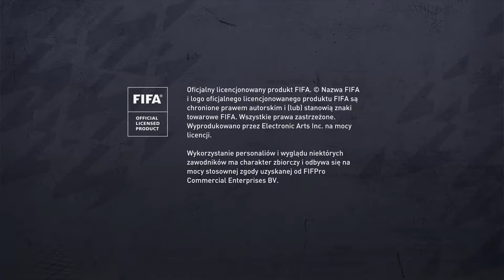FIFA 22 PACZKI ZA DIVISION RIVALS 3 LIGA